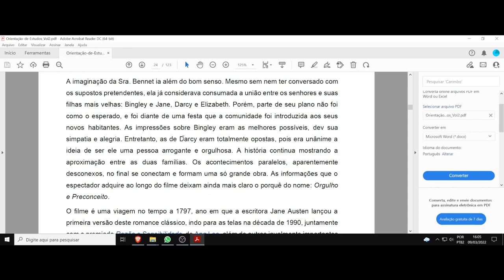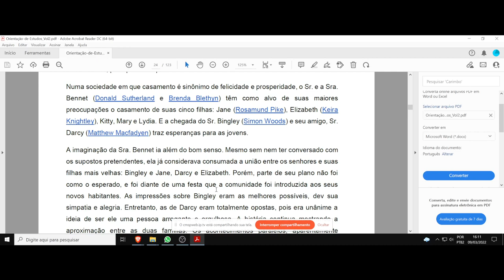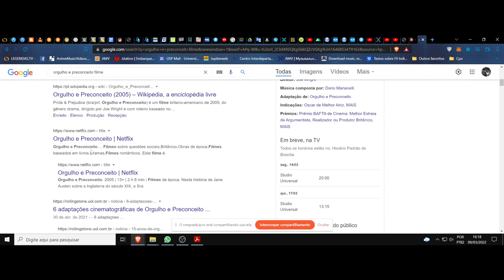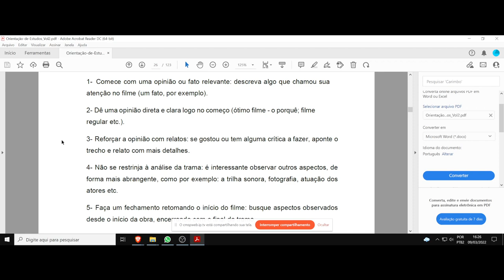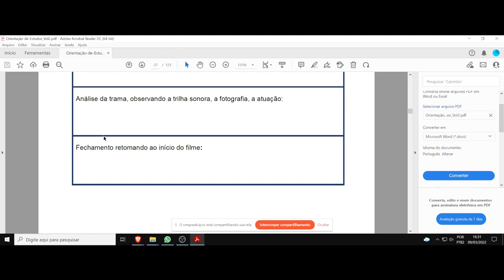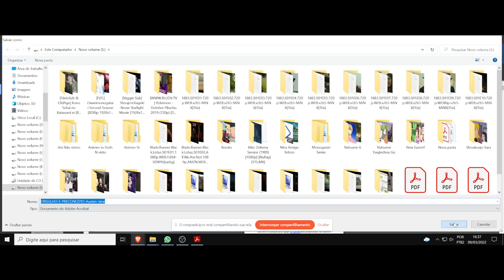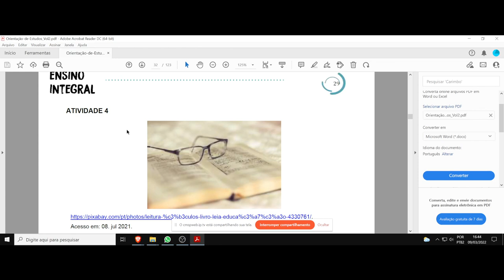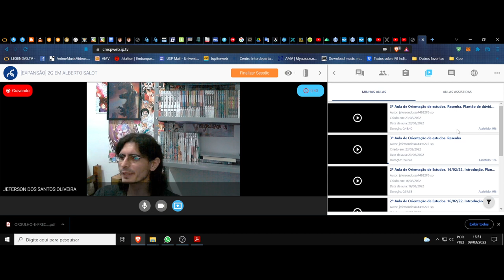(DC/22 02OdE) Aula 4 Orientação de Estudos (09/03). Resenha continuação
(DC) Debate Complementar. Orientação de Estudos. Turma 2. Aula 4. Resenha continuação